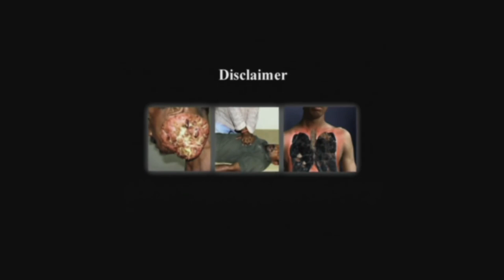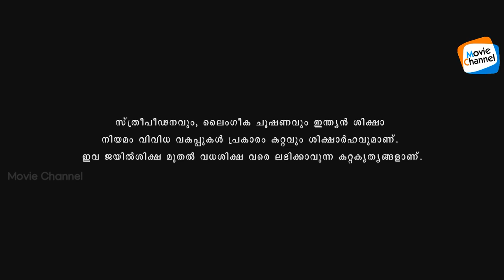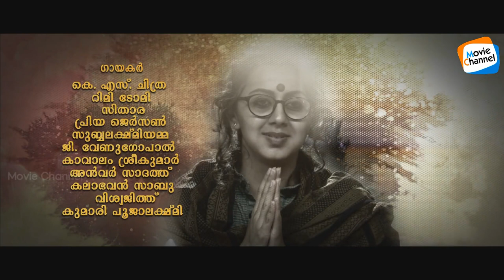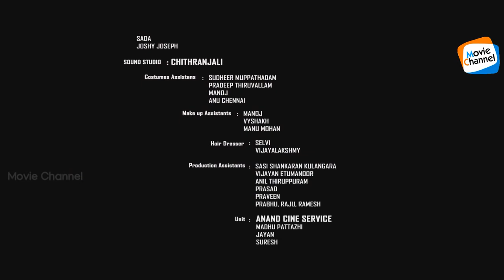Rudra Simhasanam - [Full Movie] | Kaniha, Suresh Gopi, Swetha Menon | Malayalam Movie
Rudra Simhasanam is a Malayalam movie directed by Shibu Gangadharan and written by Sunil Parameshwaran Production controller Sanjay padiyoor Starring Suresh Gopi, Nikki Galrani, Nedumudi Venu, Hari Menon, Kaniha, Nishanth Sagar and Sudheer Karamana. Rudra Simhasanam released on 31 July 2015.